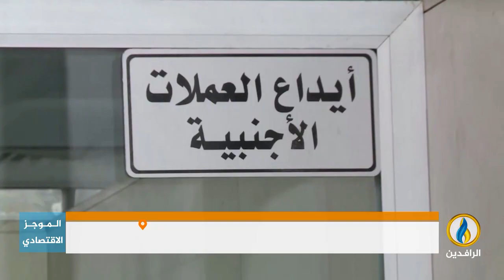أبرز الأخبار الاقتصادية على قناة_الرافدين ليوم الاثنين في